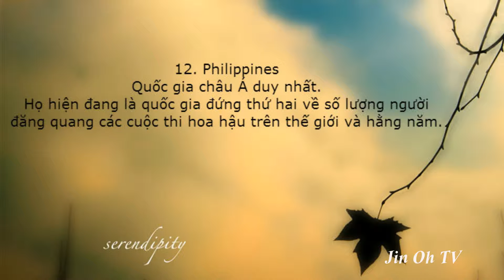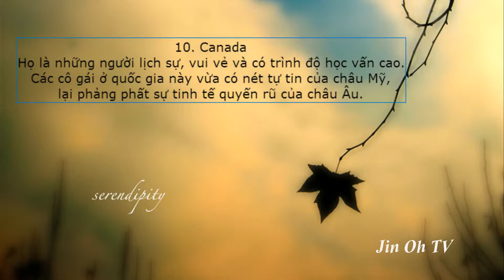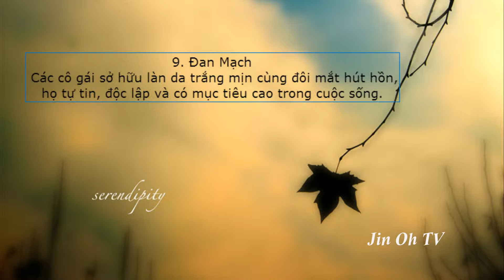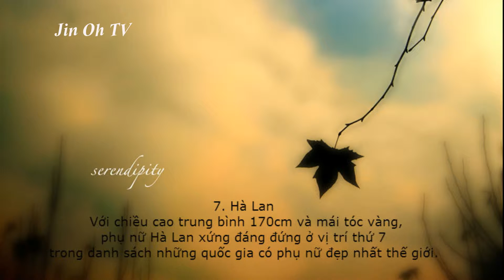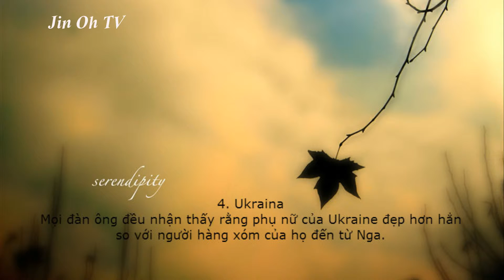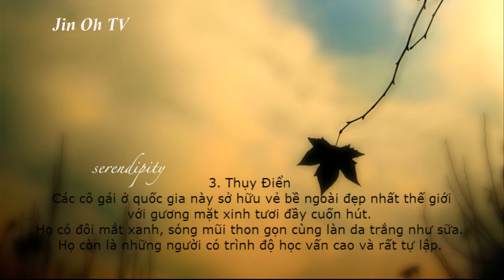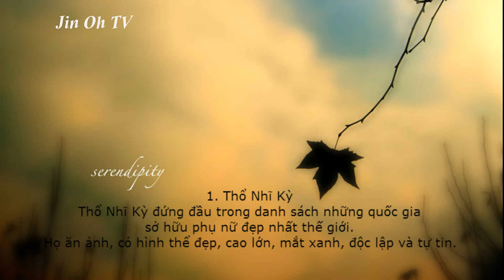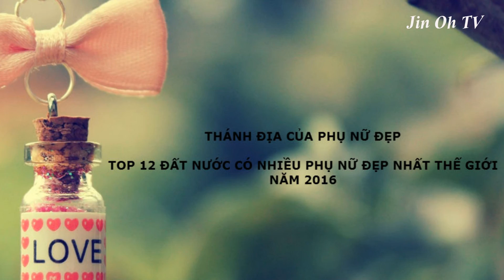TOP 12 QUỐC GIA CÓ NHIỀU PHỤ NỮ ĐẸP NHẤT 2016